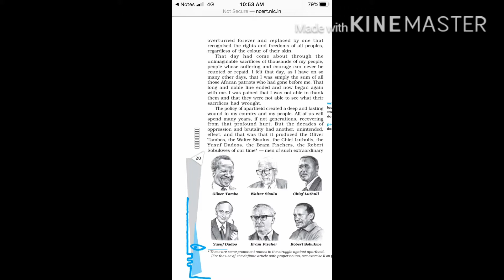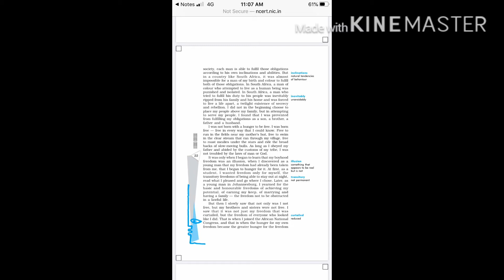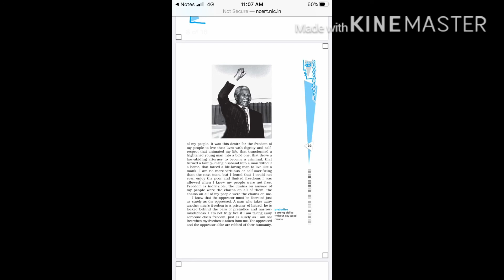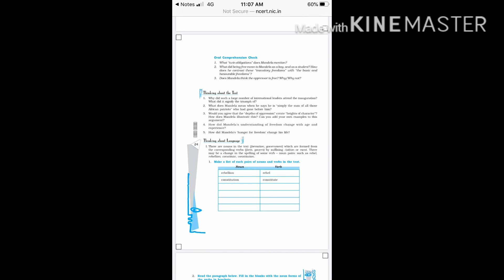Nelson Mandela (4) class 10